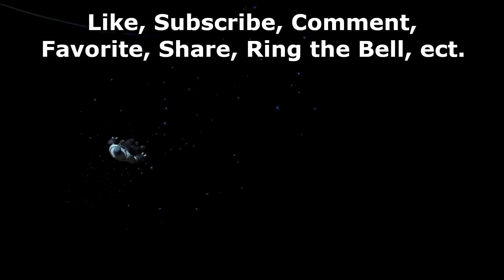A Lesson We Already Knew | Final Fantasy XIV BLIND #57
Credits:
Final Fantasy XIV by Square Enix

Intro: (0:00)
Video: (0:14)
Outro: (41:02)